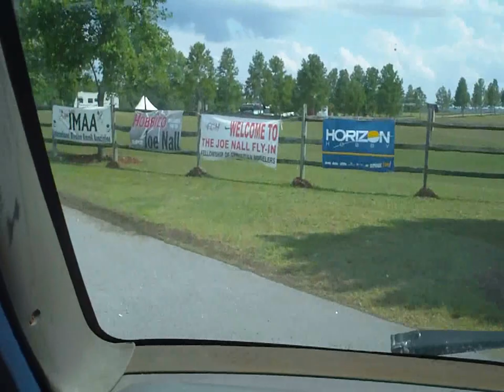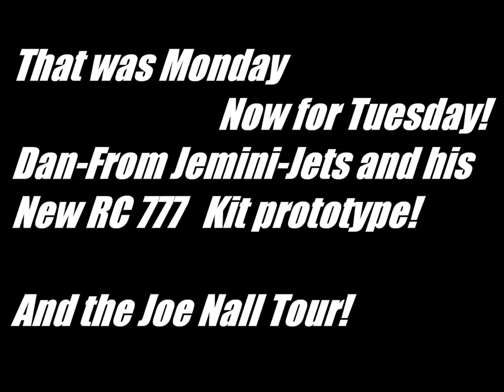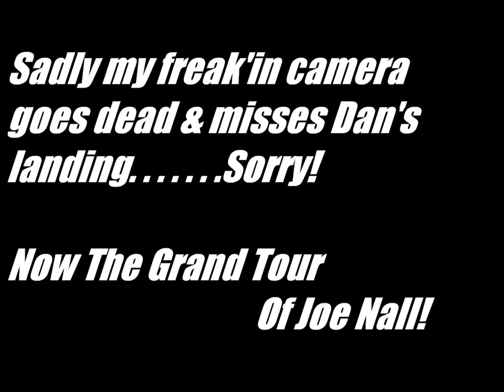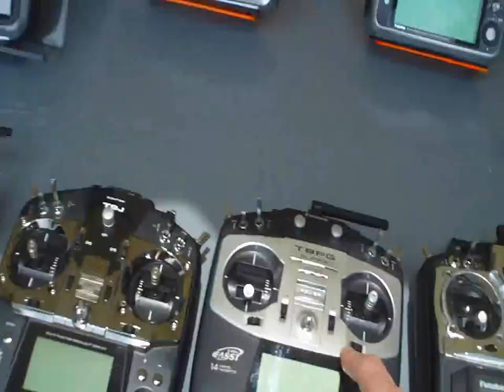Joe Nall 2012 RC Airshow with DemonDriver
Hi DemonDriver here and I wanted to share with with the Largest Remote Control RC Airshow in the Entire world! Joe Nall 2012! RC Scale planes, warbirds, jets, nitro, gas, 3D, gliders, float planes, Night flying ETC it's all here at Joe Nall 2012  it's on from may 12th through May 19th so you can still go there and see the show! and don't forget to go see Dan Mr Gemini-jets and his new RC planes For sale!